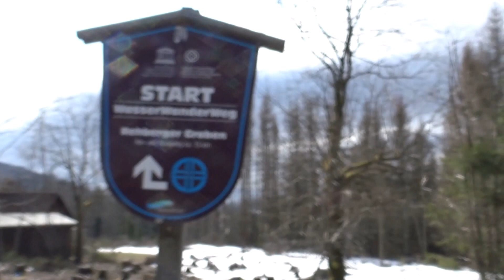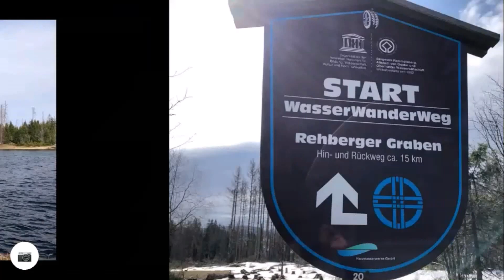Wanderung entlang des Rehberger Grabens auf dem WasserWanderWeg 20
Sehr schöner Rundweg, der mit dem WasserWanderWeg 20 beginnt.
Schon der Abstieg vom Oderteich zum Graben ist ein Weg in eine andere Welt. Oben viele Menschen am Oderteich, dort unten ist man fast allein.

Der Graben des Oberharzer Wasserregals ist den ganzen Weg bis zum Rehberger Grabenhaus immer wieder abwechslungsreich zu bestaunen. Alte Abdeckungen sind erhalten, immer wieder gibt es Löcher, durch die man schauen kann.

Nach dem Grabenhaus (HWN 155) noch zum Dreibrodestein (HWN 154), dann den Wanderweg 16e (gelbes Dreieck) zurück. Ein schmaler Traumweg durch den Nationalpark, mit Klettereinlagen aufgrund der vielen umgefallenen Bäume und Schnee, aber gut machbar. Tolle Runde.

Empfehlung:

Im Buch "Wandern im Harz - Mit 222 Stempeln zum Wanderkaiser" sind Sie quasi live dabei, wie man zum Wanderkaiser wird. Alle Wanderungen, Fernwanderwege, viele Tipps und kleine Abstecher zu allen Stempelstellen sind hier zusammengetragen – und zwar in der Reihenfolge, wie sie erwandert wurden.

Alle Touren sind im Bonusmaterial zum Buch im Internet kostenlos abrufbar. Sie erhalten dort die gpx-Daten, die mit Fotos illustrierten Komoot-Touren und zu jeder Wanderung ein kleines Filmchen (Link zum Bonusmaterial im Buch auf Seite 35).

Hier können Sie das Buch mit Kaiserstempel und Autogramm oder Widmung bestellen (bitte bei "Wunsch" eintragen)

Oder hier bei Amazon bestellen: